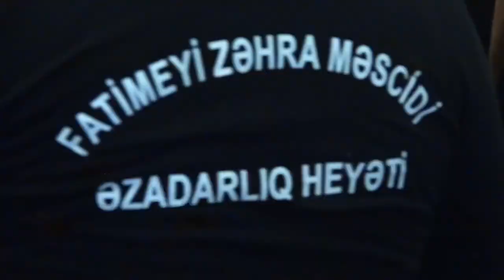Hacı Teymur Şirvanlı - Ərbəin istəyənlər üçün